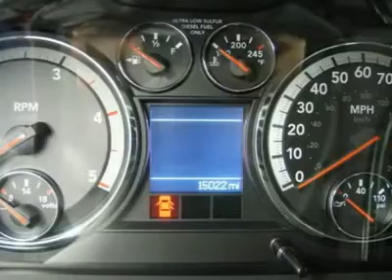2011 DODGE RAM 2500 Fond Du Lac, WI B3348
2011 DODGE RAM 2500 Fond Du Lac, WI
Stock

For more information on this vehicle and our full inventory, call Mark, Sam, Bill, Brian, Mike, Steve, Ryan, Ann at .

536 S. Seymour St.

WATCH A FULL VIDEO OF THIS 2011 DODGE RAM 2500 B3348! 1 OWNER! CLEAN CARFAX! 6.7 LITER CUMMINS DIESEL, FULL FOUR DOOR MEGACAB CREW CAB MEGA CAB, SHORT BOX, LARAMIE PACKAGE, FACTORY GARMIN NAVIGATION SYSTEM WITH GPS NAV INFO, FACTORY TV AND DVD REAR ENTERTAINMENT SYSTEM TV/DVD DVD PLAYER RES, DUAL POWER AIR CONDITIONED AND HEATED SEATS, BLACK EBONY LEATHER SEATS BUCKETS, MEMORY DRIVERS SEAT, 6 SPEED AUTOMATIC TRANSMISSION WITH OPTIONAL MANUAL TAP SHIFT, TURN DIAL 4X4 FOUR WHEEL DRIVE, REVERSE CAMERA, SIRIUS SATELLITE RADIO CAPABILITIES, 2ND ROW HEATED BENCH SEATING, TOWING PACKAGE(RECEIVER HITCH, TRANSMISSION COOLER, & WIRING), 3.42 GEARS WITH LIMITED SLIP DIFFERENTIAL, CHROME TRIMMED FOLD OUT TOW HEATED POWER MIRRORS WITH BUILT IN DIRECTIONAL SIGNALS, FACTORY STAINLESS STEEL STEPBARS, BEDLINER, INTEGRATED FACTORY ELECTRIC BRAKE CONTROLLER, WHITE-LETTER BF GOODRICH RUGGED TRAIL T/A LT265/70 R17 TIRES, POLISHED ALUMINUM RIMS, KEYLESS ENTRY, FACTORY REMOTE START, MEDIA CENTER 430N CD PLAYER, AUXILIARY AND USB JACK, 28 GB HARD DRIVE STORAGE, 506 W ALPINE PREMIUM SOUND SYSTEM WITH 9 SPEAKERS AND SUBWOOFER, UCONNECT HANDS FREE BLUETOOTH PHONE SYSTEM U CONNECT BLUE TOOTH, POWER SLIDING REAR WINDOW, SIDE AIRBAGS CURTAIN AIR BAGS, HEATED MULTI-FUNCTION STEERING WHEEL, DRIVER INFORMATION CENTER, REVERSE SENSORS, HOMELINK SYSTEM WITH THREE PROGRAMMABLE LIGHTING,SECURITY,GARAGE BUTTONS, L.A.T.C.H. CHILD SAFETY SYSTEM, DUAL CLIMATE CONTROL, COMPASS/TEMPERATURE/MILEAGE DISPLAY, FOG LIGHTS, TINTED WINDOWS, FACTORY FLOORMATS, LOCKING TAILGATE, RAISE ASSIST TAILGATE, WOODGRAIN DASH AND DOOR TRIM, BUG SHIELD, 115N AC/150W PLUG IN POWER INVERTER, AIR, CRUISE CONTROL, TILT, POWER LOCKS, POWER WINDOWS, FACTORY BUMPER TO BUMPER WARRANTY UNTIL 36,000 MILES! FACTORY POWERTRAIN LIMITED WARRANTY UNTIL 100,000 MILES! FACTORY WARRANTY ON CUMMINS DIESEL UNTIL 100,000 MILES! THIS TRUCK IS ELIGIBLE FOR A 100,000 MILE PARTS AND SERVICE AGREEMENT! 1 OWNER! CLEAN CARFAX! NON SMOKER! LIKE NEW ALL THE WAY AROUND! THIS IS ONE OF THE NICEST TRUCKS WE HAVE EVER HAD ON OUR LOT! DON'T MISS OUT ON THIS SUPER CLEAN FULLY LOADED 2011 DODGE RAM 2500 MEGA-CAB SHORTBOX 3/4 TON CUMMINS DIESEL! MAKE YOUR MOVE BEFORE THIS SUPER CLEAN 4WD IS GONE! 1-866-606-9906. VIEW OUR COMPLETE INVENTORY OF AROUND 500 VEHICLES . ***If you are looking for financing Lenz Truck Center can help!  We have on the spot financing! Bad Credit or Good we will work with your 17 banks to get you approved and for a great rate! If you live far away or close to us we make it our promise to make sure you are a happy customer before, during, and after the sale! Lenz Truck Center has been in business and family owned for 25 years! With a new generation taking over we plan on making this the place you and your children buy their next vehicle! Lenz Truck Center is the country's fastest growing dealership!  Lenz Truck Center has grown from about a 40 vehicle inventory in 1999 to over 400 today!  Our selection is unmatched in the industry with more high quality used diesel trucks than anyone in the Midwest. All here in Fond du Lac, Wi!  All of our vehicles are Lenz Certified and ready to be delivered!  All prices are plus any applicable state taxes and service fees.  We will do our best to keep all information current and accurate, however the dealership should be contacted for final pricing and availability.